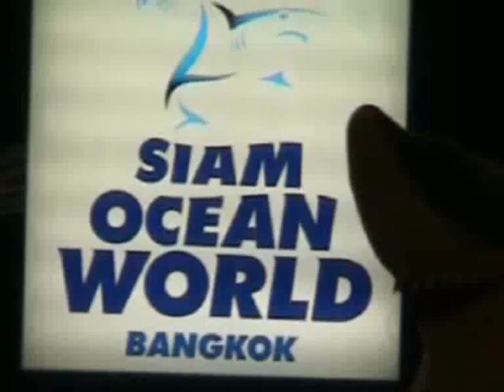Siam Ocean World Part 3, The Ocean.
A video shot at Asia's biggest aquarium in Bangkok, Thailand.
Part 3 shows the deepwater oceanlife, including Sharks, Rays and even Penguins!
There's a feeding session with a diver handfeeding the fish as well.